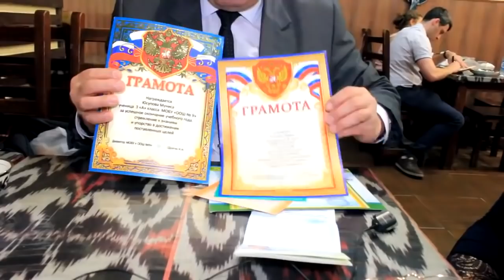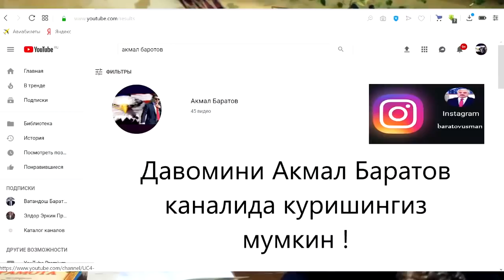Элдор Эркинга гарази бор аёлларни туплаб, провокация уюштиришди!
Хужжатлар олинди 4 неварага! 17 йил Узбекистонга бормаган она ва Узбекистонни хаётида курмаган 4-та болалари нихоят Узбекистон Ватанини куришади! Энахон Оренбургдан элчихонага сизлар йиккан пулларин ёрдамида келди ва хужжатларни олди! Аммо улар Узбекистонга кетишга 7 билетга сизлардан пул йигилмади, элчихона эса йул кирага пул беришдан бош торти! Шунинг учун буларни Сбербанк картасига пул туширишларини таклиф киламиз, акс холда хужжатлар 1 ойда кучини йукатади! Йул кирага ёрдам бермокчи булганлар уш бу Сбербанк карта ракамига пул утказдиришларинг мункин: 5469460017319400 АЙТАЖИХОН АХМАДЖАНОВНА У.. Чунки болалар Узбекистонда паспортлар олиб, 1 сентябрга Россияга укишга кайтиб келишга улгиришлари керак, акс холда ало бохоларда укиятган 4-та болани укиши нобуд булади, демак бу болаларни келажаги хам нобуд булади! Чунки болалар узбек тилини билмаганлик сабабли Андижонни Кургонтепасидаги узбек мактабида укиша олмайди, чунки Кургонтепада рус тилида мактаб йук! Руза тугашига 3 кун колди! Руза кунларида килинган савоб ишлари минг баравар кучлирок булади! Шошинглар савоб ишларни килишга! Москвадаги Узбкистон элчихонаси У.А.Баратовни келишига яна суюкасд таёрлаб куйибти, Элдор Эркинга гарази бор аёлларни туплаб, провокация уюштиришди! Демак У.А.Баратовни элчихонага келишини олдиндан билишган! Демак У.А.Бартовни телефонини Узбекистон ДХХ ("ПРОСЛУШКА"), эшитади экан! Россия, Москва шахри, 30 май 2019й. Узбекларни Минтакалараро "Ватандош" жамоа бирлашмасини президенти Усмонхон Акрамович Баратов.